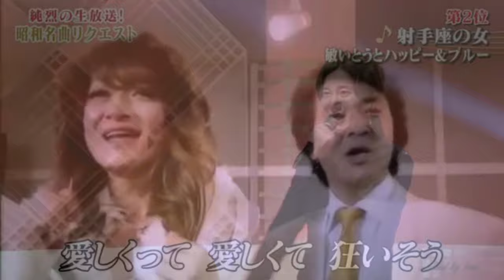射手座の女/後上翔太(純烈)・キャサリン＆敏いとうとハッピー＆ブルー